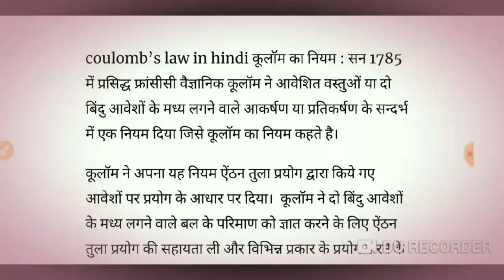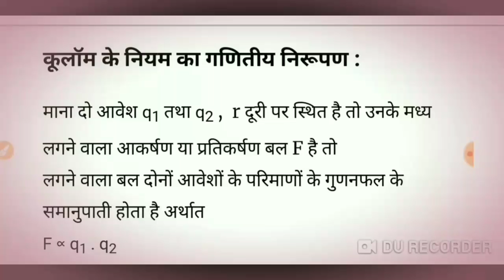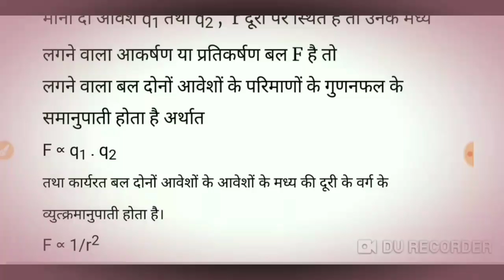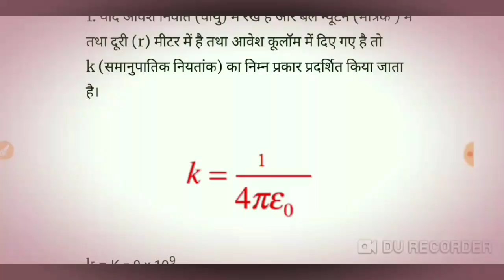कूलाम का नियम || Coulomb's law || पूरी जानकारी || हिन्दी मे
In this video👇
Es video me coulomb ke niyam ke baare me bataya gya hai.

              धन्यवाद🙏💕